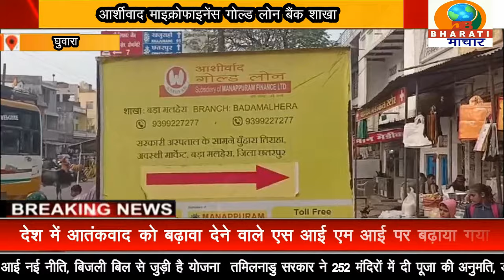एमपी:घुवारा आशीर्वाद गोल्ड लोन बैंक का ए वी एम रुपए निकाल कर हुआ चंपत